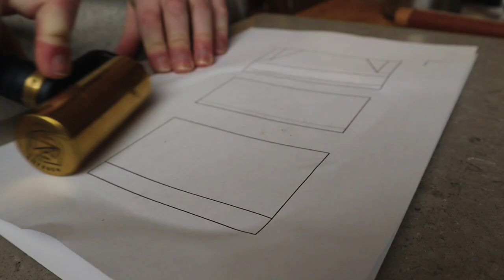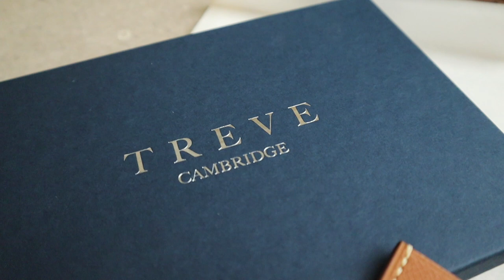Making A Handmade Leather Wallet For YouTuber @OllieBurtonMed - With Edge Paint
My friend and fellow YouTuber Ollie Burton asked me to make a wallet for him, so i did!

I'll add more as i find the links :)

WHO AM I:
I'm Will, a leather artisan, based in Cambridge, UK. I make videos about leather, unboxings and sometimes even tech. Join me twice a week to learn all about my life and how i got into leather work. I will teach you the techniques i have learned over the past 3.5 years in this business and im happy to answer any questions you have.